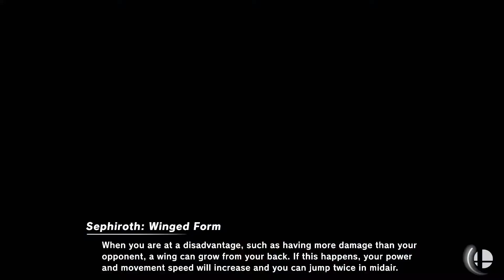Excited Kat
Yeah